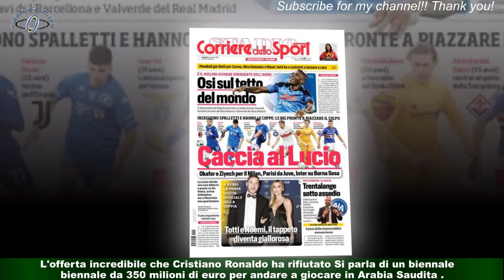Cristiano Ronaldo e la scioccante offerta ecco l'impressionante cifra che ha rifiutato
Un'offerta impossibile da rifiutare per qualsiasi persona. Tranne che per Cristiano Ronaldo .L'asso portoghese ha dichiarato durante la ormai celebre intervista concessa su Talk TV al giornalista Piers Morgan di aver detto di no ad un ingaggio da sceicco prima del suo ritorno al Manchester United.Una cifra da capogiro , impossibile da rifiutare.  " E' vero, mi arrivo quell'offerta ma decisi di non accettarla ".